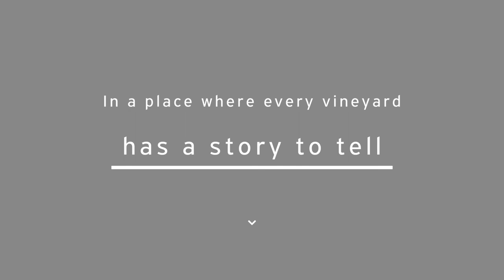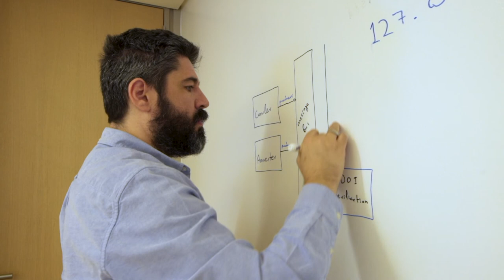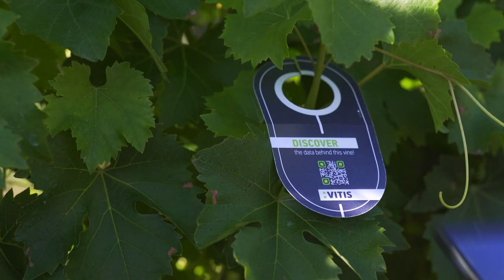This is VITIS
Watch the story behind VITIS, a non-commercial toolkit for Viticulture Research and Practice, which ranges from web-based environments for data management, visualization and predictive model execution to mobile apps (and sensors) for in-field data collection.